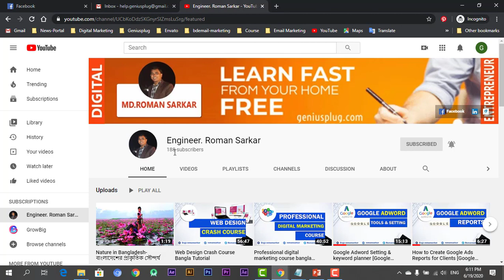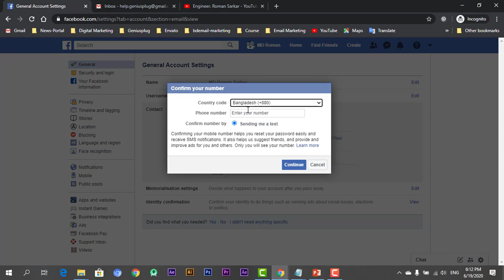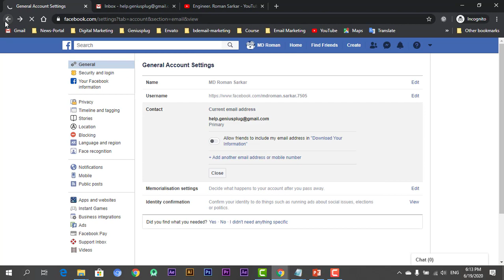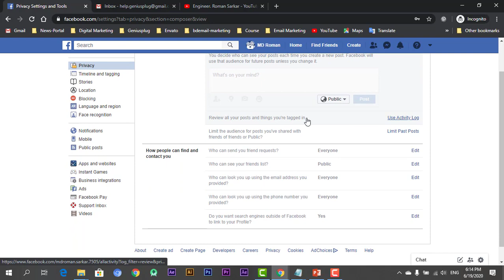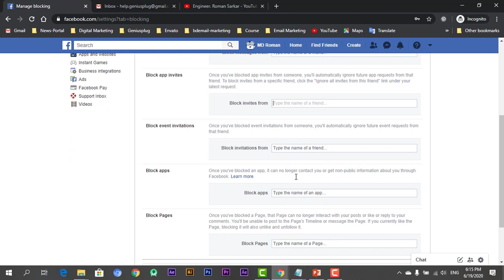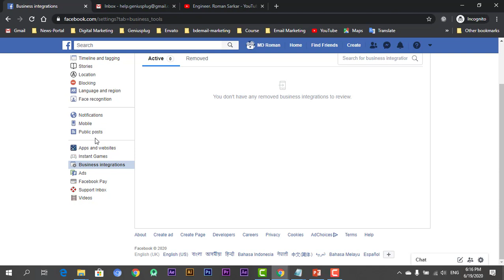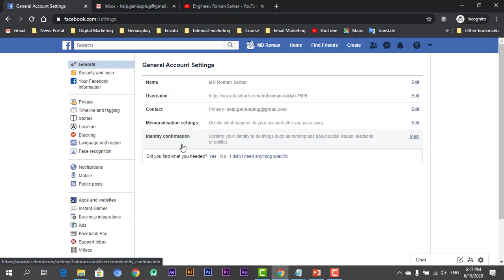Facebook Profile Setting A to Z | Facebook Hacking Security Bangla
Welcome to the Facebook Marketing video tutorial.
The full video tutorial of Facebook Marketing is shown among you.
Be sure to share the video with everyone, stay with us

Top key...
Create Facebook Account
Facebook Marketing
Facebook New Account
Digital Marketing